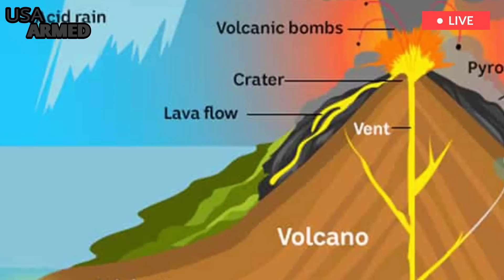Terrible: alert,Earthquake Swarm in Mauna Loa In the last 24 hours,beware of big eruption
Earthquake swarms continue at the world's most active volcano on the Big Island of Hawaii, prompting the USGS to issue an update on Mount Mauna Loa there. In the past 24 hours, 63 earthquakes have struck in and around Hawaii, with most earthquakes centered in two areas: the first is near the summit area of ​​the Mauna Loa volcano, the other is located near the town of Pahala near the southeast coast of Hawaii. Island. In the last 7 days 322 earthquakes were recorded by USGS here; in the last 30 days, the number stands at 739. The overall trend is an increase in seismic activity in Hawaii, especially near the summit of Mauna Loa, where 38 earthquakes struck yesterday morning alone.